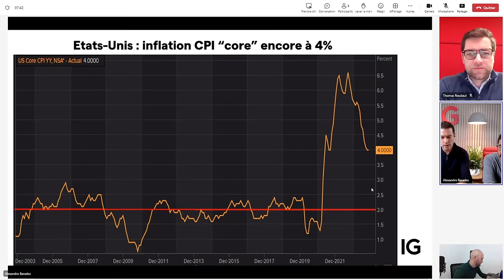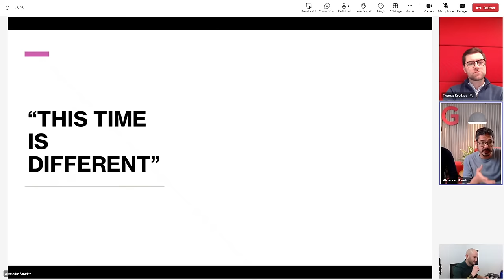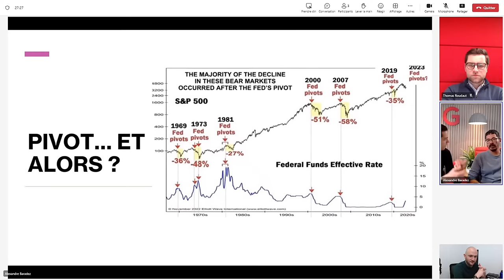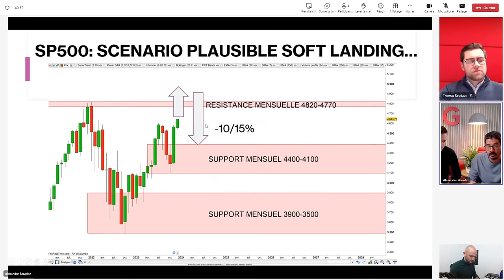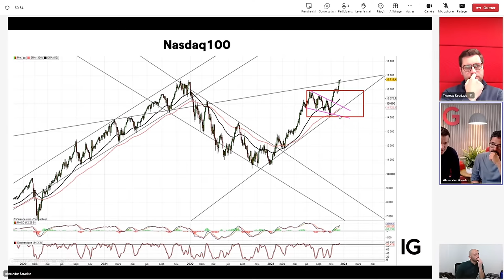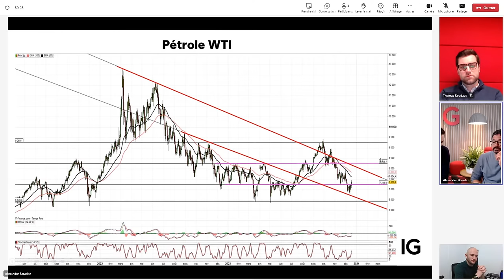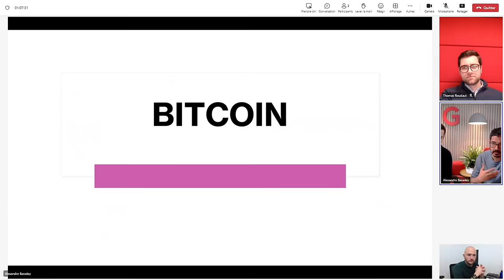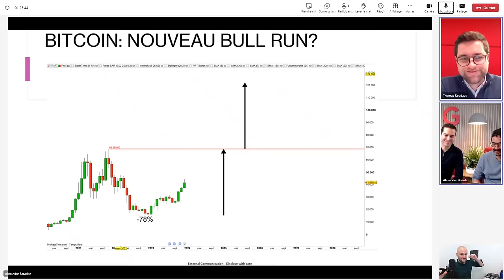✈️ Bourse : Hard ou Soft landing 2024 ? [Live avec Trado, Alexandre Baradez et Thomas Roudaut]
📊 *Bourse : Hard ou Soft landing 2024*

🎙️ Live avec *Tradosaure* @tradosaure, *Alexandre Baradez* et *Thomas Roudaut* @IGFrance

📌 Timeline :

00:00 Introduction

03:28 Inflation 2024 ? [Alexandre]

11:12 Valorisation des marchés américains [Alexandre]

13:40 This time is different ? [Tradosaure]

23:59 La situation économique en Chine [Alexandre]

28:40 Les traders particuliers ne savent pas sur quel pied danser face à ce marché (en 2023) [Thomas]

30:40 Analyse du CAC 40 GR (Total Return) [Alexandre]

32:15 Analyse du CAC 40 [Alexandre]

34:04 Analyse du S&P 500 [Tradosaure]

36:04 Analyse du NASDAQ [Tradosaure]

36:56 Analyse du CAC 40 [Tradosaure]

37:40 Analyse de l'Euro Stoxx 50 [Tradosaure]

38:20 Analyse du S&P 500 [Alexandre]

40:30 Analyse du Dow Jones [Alexandre et Tradosaure]

45:40 Analyse du Russel 2000 [Alexandre]

46:44 Analyse de l'or [Tradosaure]

49:10 Analyse du pétrole [Tradosaure]

50:00 Analyse de l'EUR/USD [Tradosaure]

52:53 Analyse du pétrole [Alexandre]

53:48 Analyse de l'or [Alexandre]

54:55 Et l'argent ? (silver)

58:52 Analyse du bitcoin [Alexandre et Tradosaure]

01:11:28 Quoi de neuf chez IG ?

01:14:30 Du nouveau chez Trado ?

Analyse fondamentale

Analyse technique

Débat et Q&A

📈 Vidéo réalisée en partenariat avec IG France

📊 Plateforme de trading : ProRealTime @ProRealTimeFR

Le service d'exécution d'ordres au travers d’un compte risque limité présente un risque de perte du capital investi.

Les options et les turbos warrants sont des instruments financiers complexes présentant un risque de perte en capital. Les pertes peuvent être extrêmement rapides.

72% des comptes d’investisseurs particuliers perdent de l’argent lorsqu’ils investissent sur les CFD avec IG. Vous devez vous assurer que vous comprenez le fonctionnement des CFD et que vous pouvez vous permettre de prendre le risque élevé de perdre votre argent.